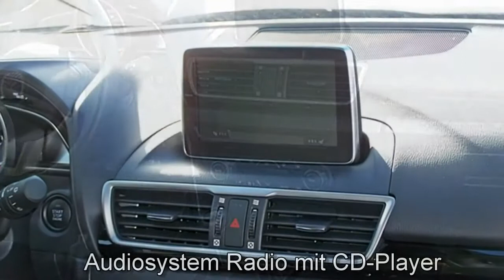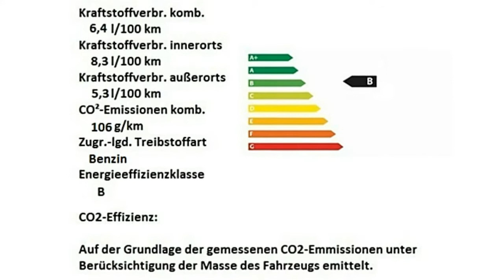Mazda 3 Limousine 137066 Weiß Autohaus Unger Lüneburg